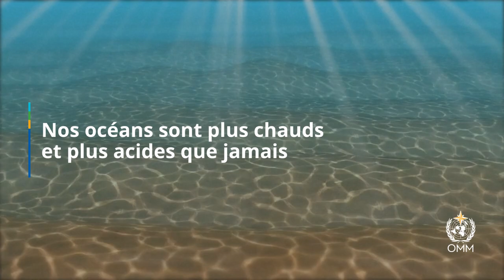The WMO State of the Global Climate report 2022 - French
The WMO State of the Global Climate report 2022 focuses on key climate indicators – greenhouse gases, temperatures, sea level rise, ocean heat and acidification, sea ice and glaciers. It also highlights the impacts of climate change and extreme weather.